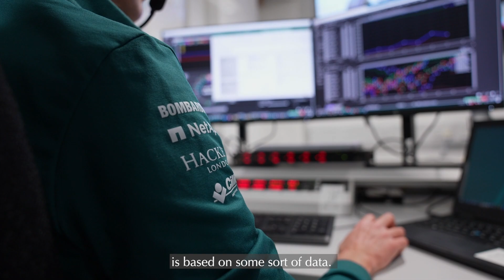Explained | How data defines an F1 race weekend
From real-time F1 strategy decisions to post-race debriefs, understanding data drives results in the moment and learning for the future.

Join Head of Race Strategy, Bernie Collins, as she reveals how every lap, every sector and every corner is analysed, with the help of NetApp.

Welcome to the official home of Aston Martin Cognizant Formula One™ Team on YouTube. Every week we upload fresh and exclusive content that gets you closer to our drivers Sebastian Vettel and Lance Stroll and takes you behind-the-scenes on a race day.

Join our journey. All welcome. All celebrated. All in.